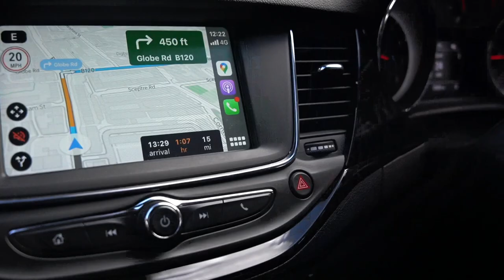THIS GYM WAS A SURPRISE?! SET NEW PR 143lbs Dumbbells | GYM CONNOISSEUR #2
Rating Gyms In The Uk

I went to the Kings Gym in the UK and it definitely kicked some boxes, even had a good session setting PRs, come check it out!

@_truegains - insta
@truegains -TikTok
@Truegains0- Snapchat